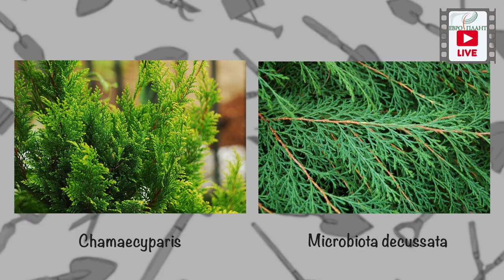Экзотические сорта туи западной.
Экзотические сорта туи западной. Уверены ли вы что сможете отличить тую от кипарисовика или от криптомерии?Не спешите давать ответ пока не посмотрите это видео